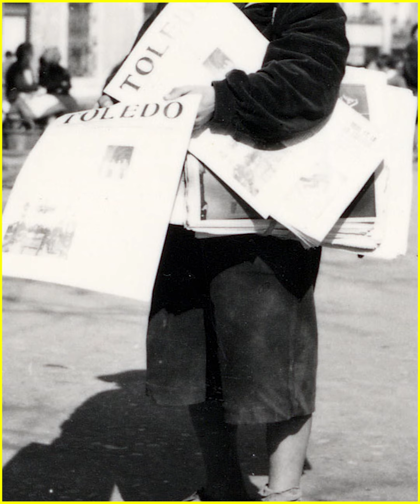El oscuro pasado de Bryan Cranston.